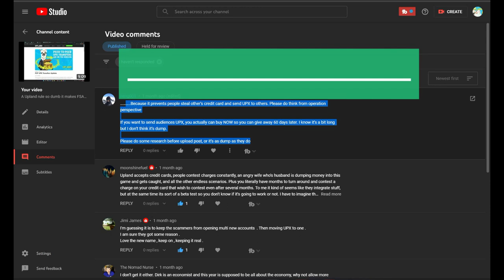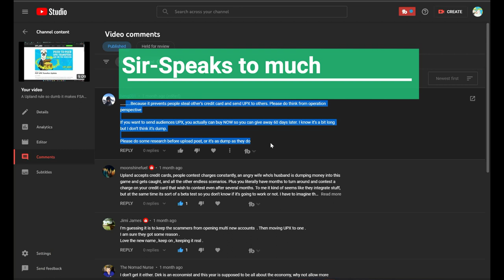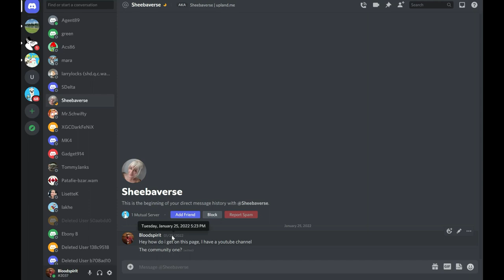Top 5 Red Flags in Upland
Upland Promo:
Click on this to open game and receive %50 more on first purchase

TownStar Promo:
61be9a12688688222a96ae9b